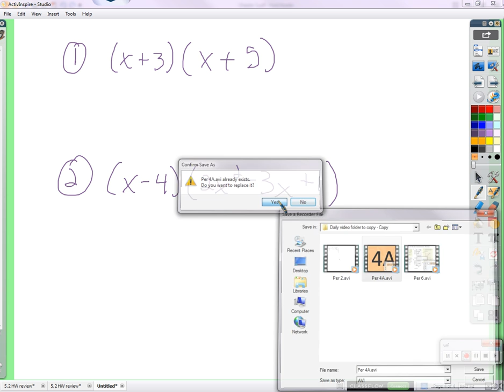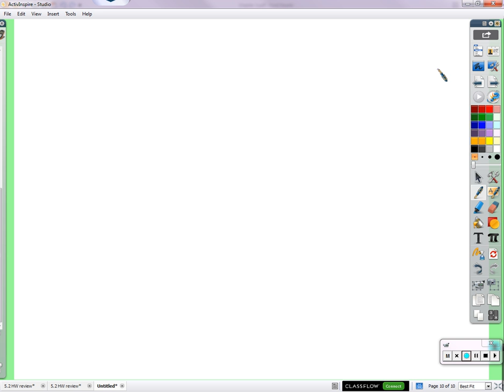Period 4A: Polynomials: special products (01/25/2016)